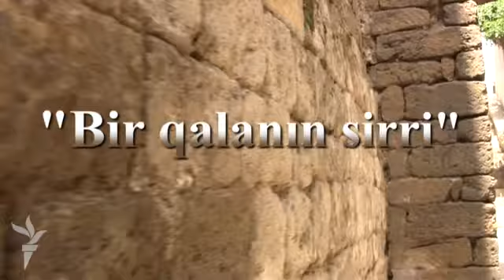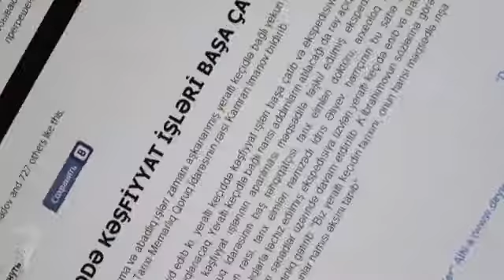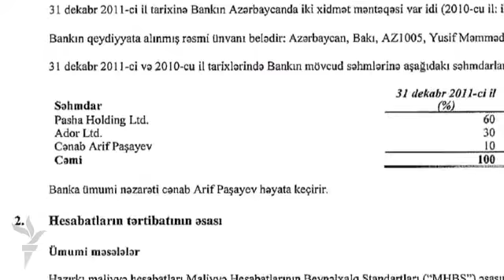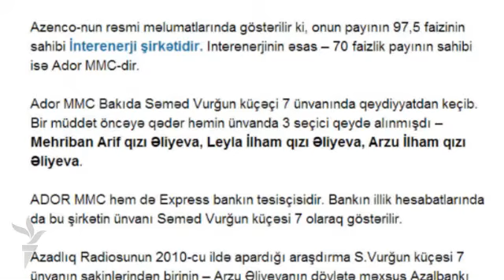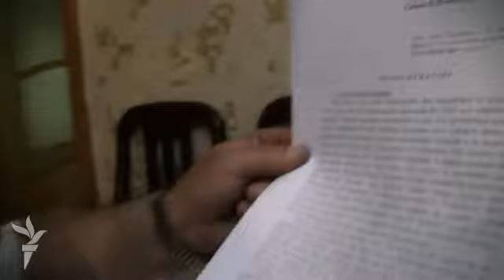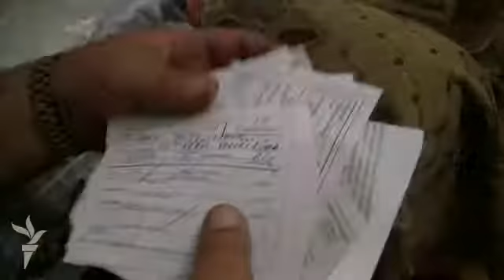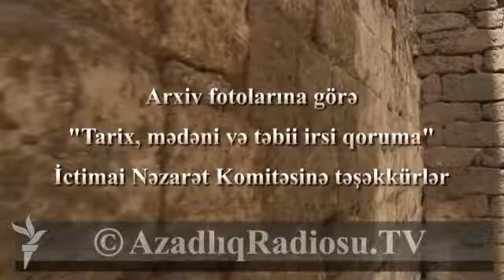Bakinin Iceri sheherindeki tariximizi silib ort basdir etdiler